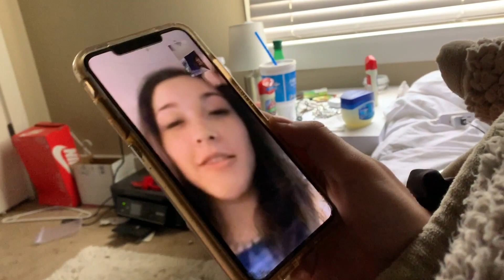I ALMOST DIED IN A GRAVEYARD!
These are some of my best friends here in Mississippi, and this is basically what my weekends consist of here where I'm going to school. I hope that you liked the video!

Song information: 'Juicy wiggle'- Red Foo
Composed by
Brandon Garcia, Stefan Gordy

Song information: 'All Star' - Smash mouth
Recorded 1999
Genre Alternative rock, power pop
Length 3:21
Label Interscope
Songwriter(s) Greg Camp
Producer(s) Eric Valentine